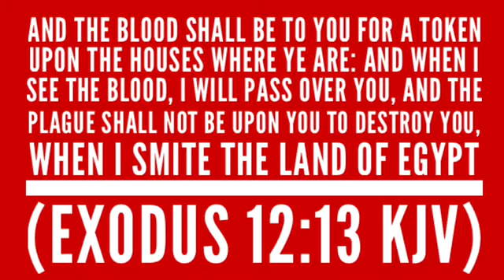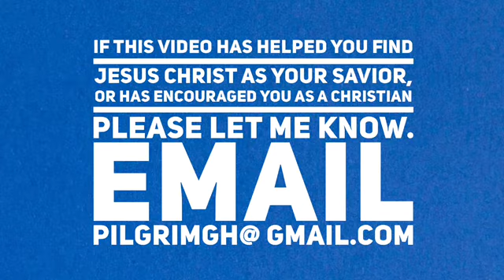FIRST TO DIE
The 10th plague